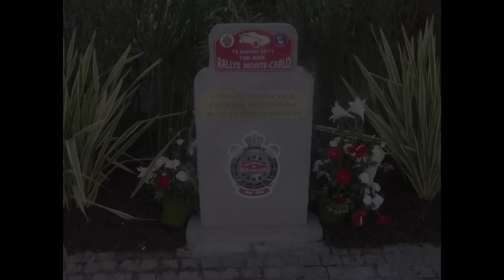100e Anniversaire RALLYE MONTE CARLO - Vals les bains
Mercredi 19 janvier 2011, Le Prince Albert II de Monaco a honoré la ville de Vals les bains en compagnie du Député Maire Jean-Claude Flory pour le centième anniversaire du Rallye Monte Carlo.